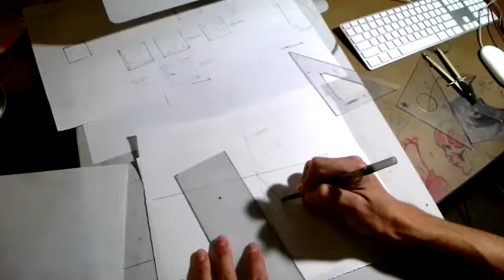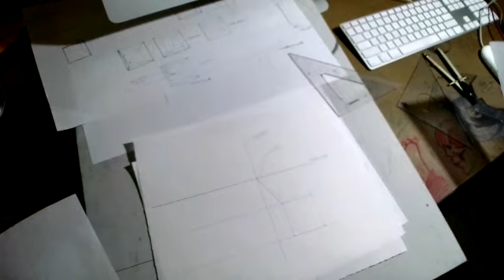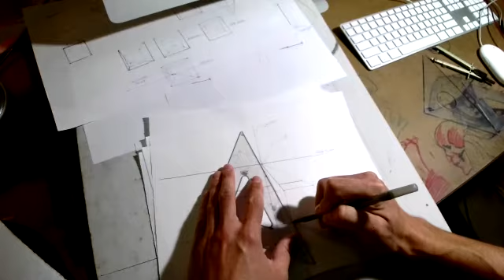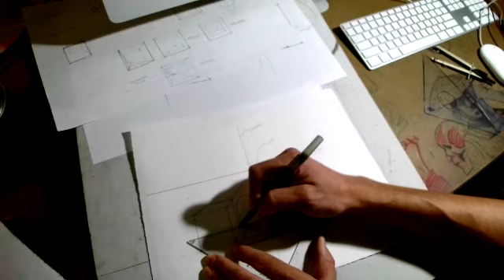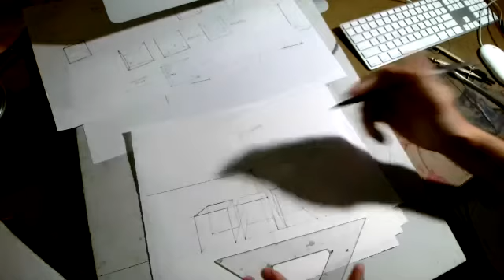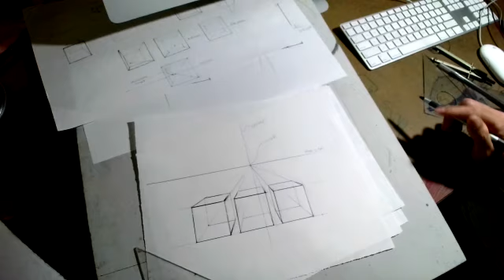one point tricks